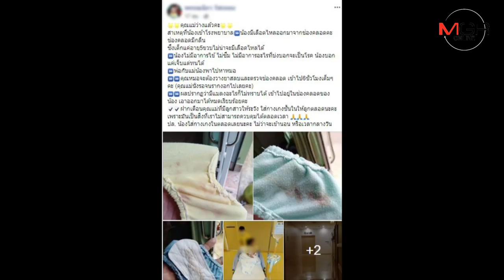พ่อแม่โพสต์เตือนภัย! พบลูกสาว 5 ขวบมีเลือดออกช่องคลอด ส่ง รพ. ตะลึงเจอแมลงอยู่ข้างใน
พ่อแม่ชาว อ.นางรอง บุรีรัมย์  โพสต์เตือนภัยผู้ปกครอง หลังลูกสาววัย 5 ขวบ มีเลือดออกจากช่องคลอดไม่ทราบสาเหตุ  พาไปหาหมอต้องตะลึงเจอสิ่งแปลกปลอมลักษณะคล้ายแมลงอยู่ภายในช่องคลอด  หลังเอาออกน้องอาการปลอดภัย